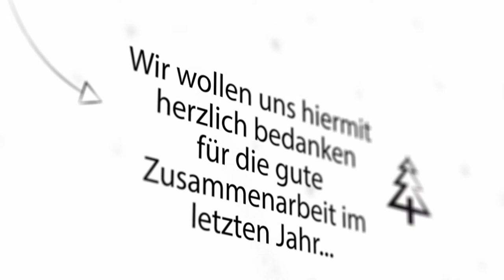Weihnachstsgrüsse mal anders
Vergessen Sie langweilige Weihnachtskarten - Verschicken Sie online unsere Video-Weihnachstkarten. Individuell.
Rufen Sie mich an - 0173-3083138